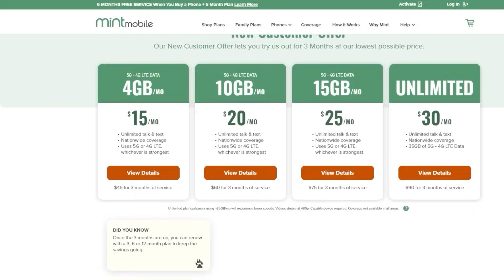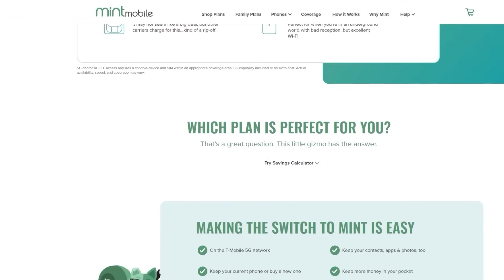Andrew Garfield Asked To Be In Avengers: Secret Wars Says Report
Avengers: Secret Wars (2026) - Plot under wraps.

Mic pre-amps

Streaming Software
Wirecast Pro